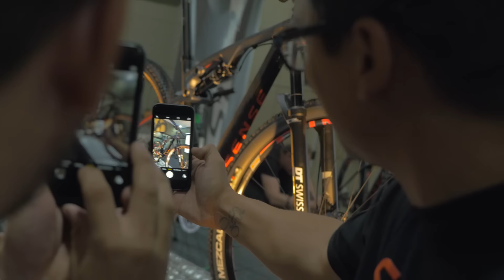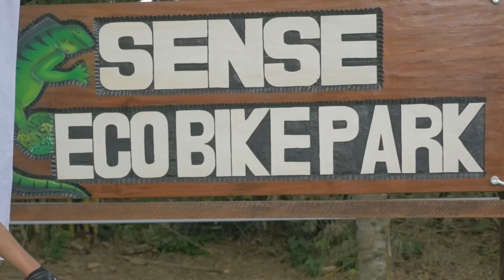Lançamentos Sense Bike 2017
Um pouquinho sobre como foi o lançamento das bicicletas 2017 da Sense Bike. Em um evento realizado na própria fábrica, em Manaus, foram apresentados os 6 novos modelos de bikes convencionais, entre elas, 3 bikes com quadro de carbono, desenvolvidas em parceria com a empresa Swift Carbon.